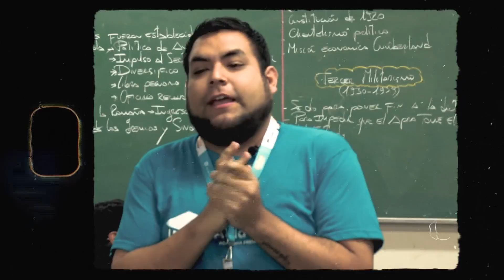Gracias por su preferencia... Gracias por todo 🥹🦖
𝟐𝟖/𝟎𝟗